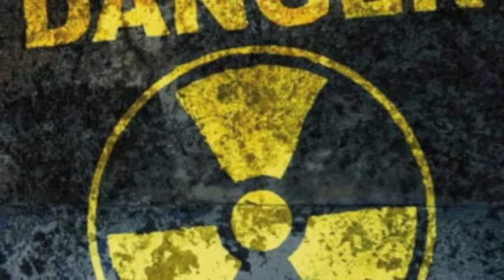GMONEY FT DANGER MONEY IN MY POCKETS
POCKETS WITH MONEY